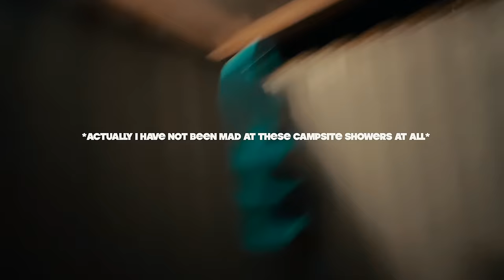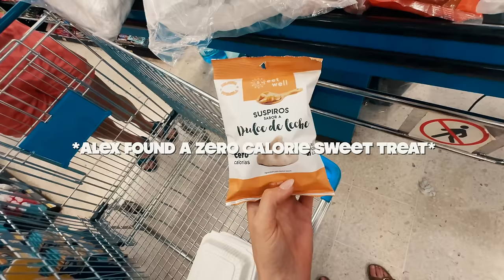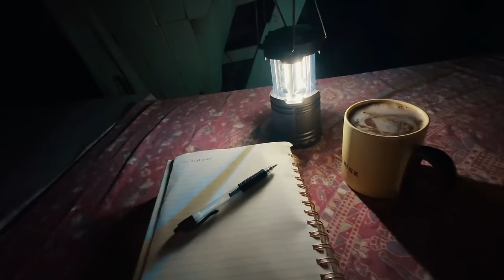I Moved Into a Home On Wheels with My Gym Crush